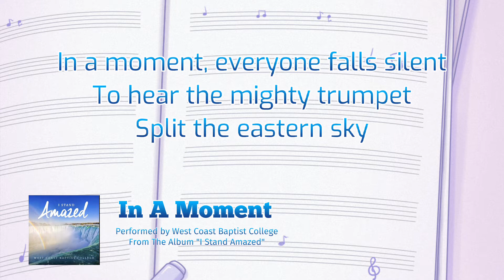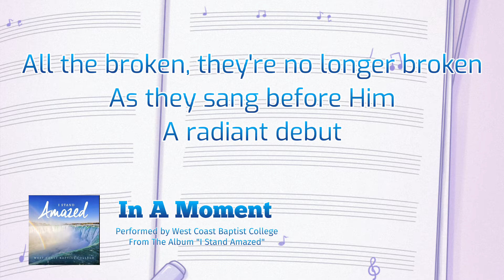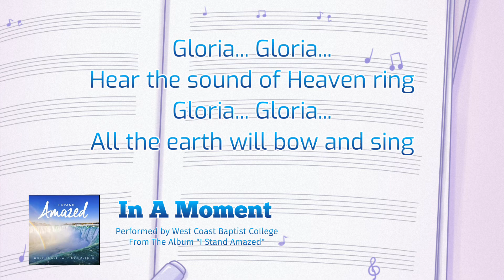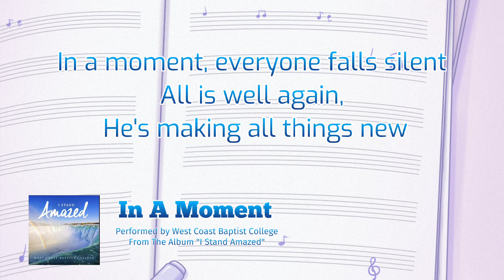In A Moment | West Coast Baptist College | Lyrics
In A Moment | Lyrics
Performed by West Coast Baptist College